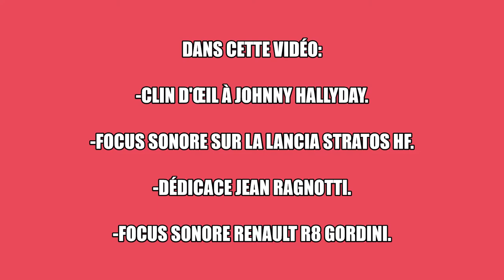Rallye Monte Carlo historique 2017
Rallye Monte Carlo historique, très belle année avec beaucoup de participants.
Clin d'oeil à Johnny HALLIDAY, focus sur la Lancia Stratos HF, sur la R8 Gordini et dédicace de Jean RAGNOTTI.
Etape de contrôle horaire à la Turbie.